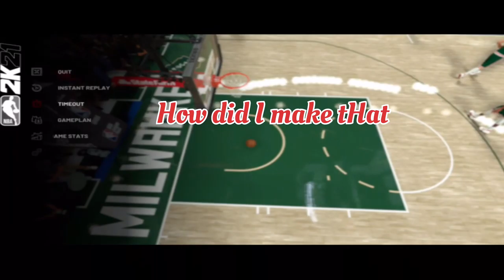Howwww 2k21 VALLEYPROUD